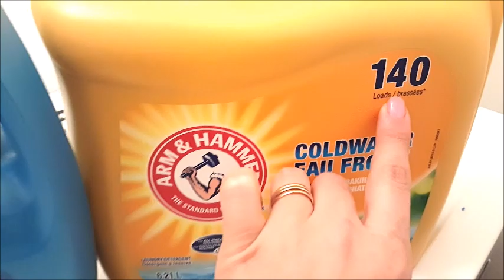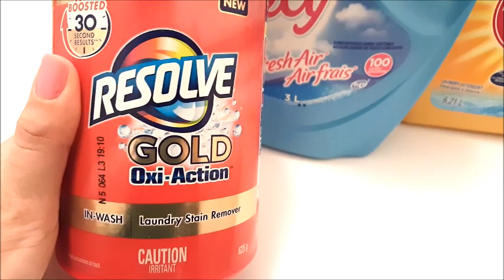روتين يوم الاحد :تنظيف البيت، فطور سريع ، اكل هندي و خرجة مع اسرتي💕💕